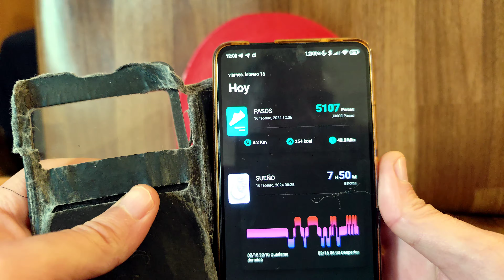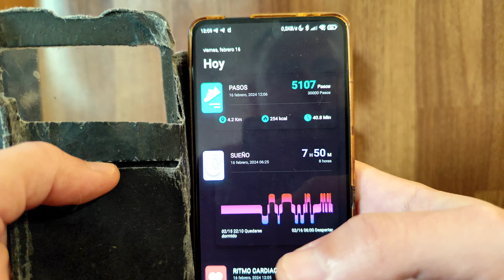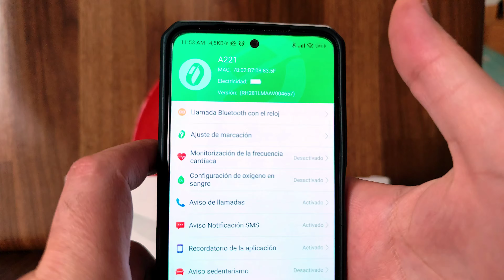Dos reseñas smart 2024: SENBONO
Con años llevando una smartband en la muñeca derecha, y dado que la Xiaomi MI Smartband 8 llegó defectuosa, la carga no le dura más de tres días; me puse a suponer que igual que ocurre con la relojería tradicional, China podría ser una gran potencia en smartwatches y smartbands. Ciertamente no sería tecnología punta, pero si daba un buen valor por el precio, serviría.

De SENBONO lo que menos me gustaba es el nombre, pero es que estas compañías tecnológicas de bajo coste, es inevitable que me recuerden a Casio en su época dorada. Llámalas Xiaomi, Amazfit o ¡Senbono!

Doble reseña por 30€. Sí, dos smarts por ese dinero.

Senbono 2024 (12€)
45*36mm 11 grosor
GloryFit App
Pantalla TFT 1,91 240*286
128 MB
Notificaciones
Llamadas BT
Pulsómetro, SPO2, podómetro
320 mAh. 30 días en espera. 7 días típico

Senbono/Cubot C20 Pro (19€)
54x43mm
Da Fit App
Pantalla TFT 1,83 240*286
128 MB
IP68
Notificaciones
Llamadas BT
Pulsómetro, Tensión arterial, SPO2, podómetro
350 mAh. 35 días en espera. 14 días típico.